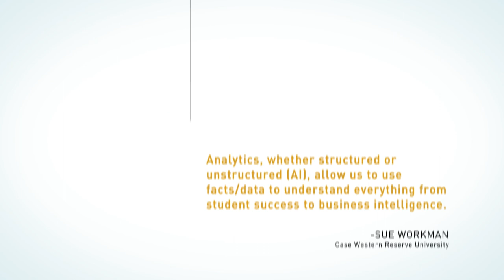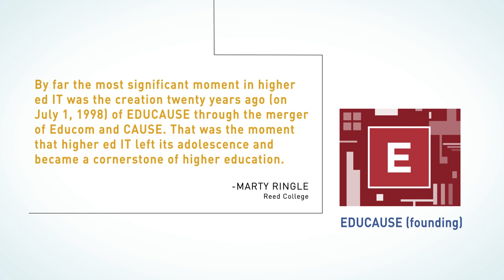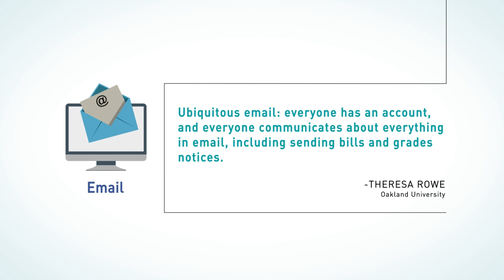15-in-20: Twenty Years of Higher Ed IT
EDUCAUSE members identify the fifteen most significant moments in higher education IT over the last twenty years.